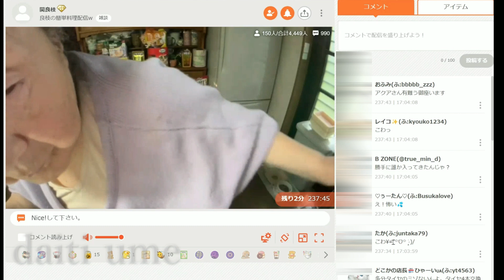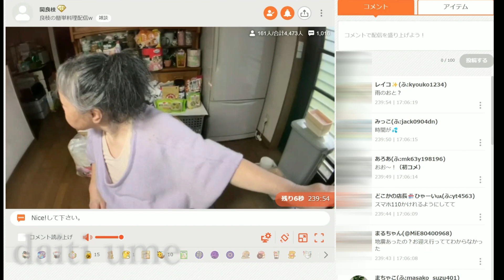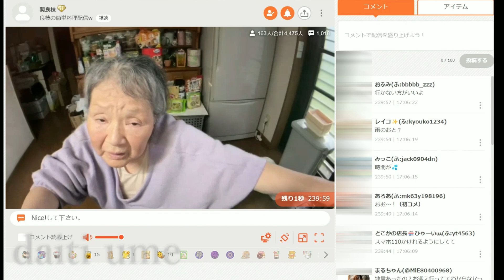【関慎吾】 良枝しかいないはずの家で物音が！？・慎吾タイヤパンクする コメ付き 20230522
良枝物音にビビる